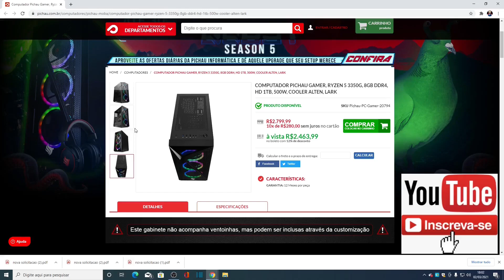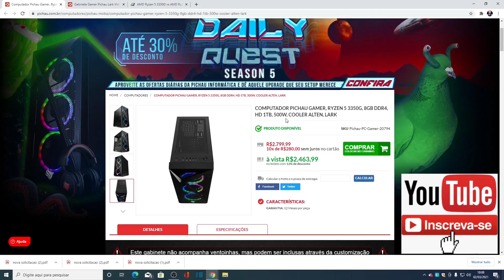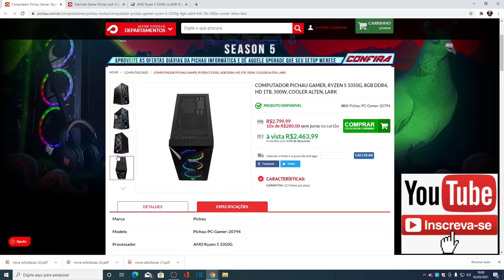COMPUTADOR PICHAU GAMER, RYZEN 5 3350G, 8GB DDR4, HD 1TB, 500W, COOLER ALTEN, LARK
Link da pichau fazendo Gameplay  podem pular pra parte do video tem começa os jogos nos 8 min 27 segundos
lista
pro truck simulation  80 FPS
CSGO  BAIXO 60 FPS
WARZONE 40-50 FPS
PUB G  45-50 FPS
GTA 5 BAIXO 60 FPS

link para comprar ssd de 128 gb por 134,00 + frete grátis OU OU OU

Compre RX 550 pelo link nas lojas americanas ou ou ou ou

Considere apoiar o canal com apenas 1 real no seguinte